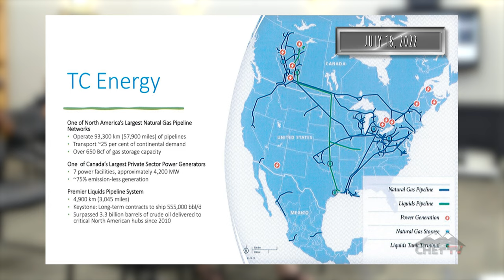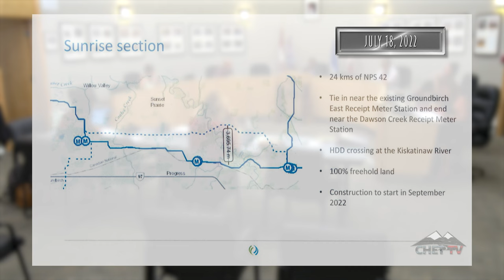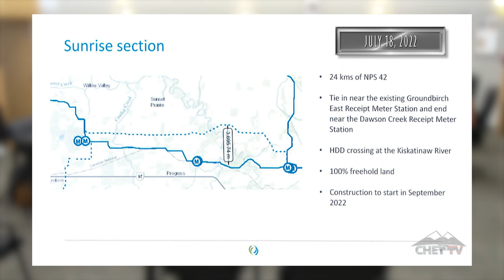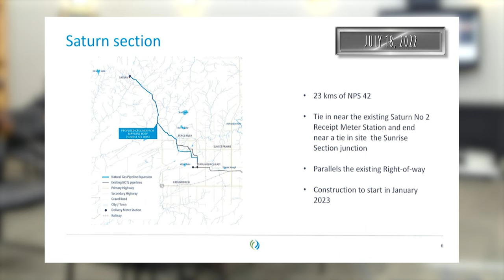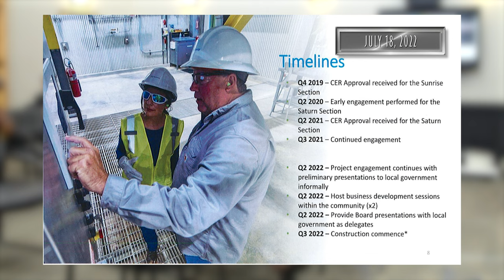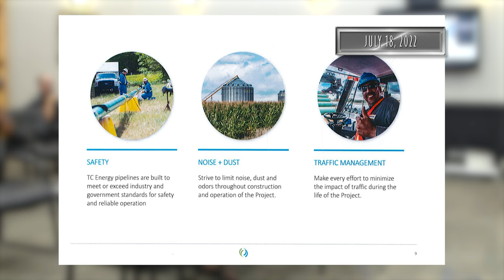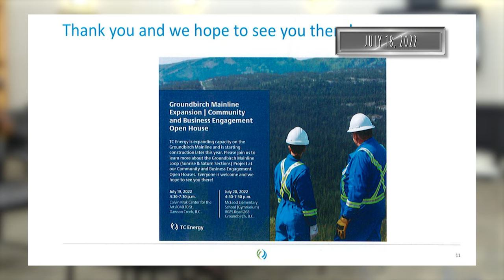District of Chetwynd Council Meeting: July 18, 2022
The Regular District of Chetwynd council meeting was held yesterday evening.
The meeting was kicked off with a delegation and from TC Energy in regards to upcoming work in the Groundbirch area. New development is planned to start in September. The presentation addressed several items such as pipeline placement, planning around traffic flow, access to areas, as well as employment.
The council then moved on to discussion items - including voting to sponsor an upcoming District Hospital Foundation event.
The next meeting is scheduled for Tuesday, August 2nd.